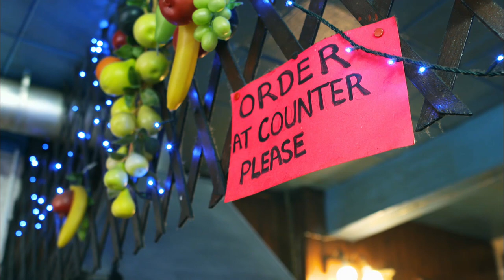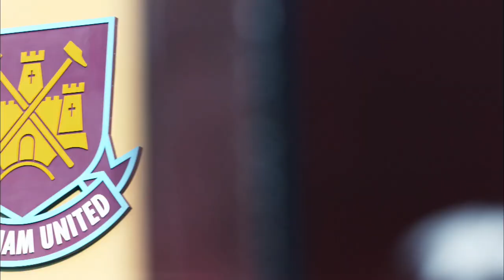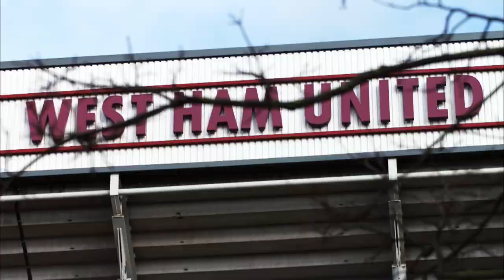Hammers Special - Man Utd v West Ham (2015/16 Emirates FA Cup) | FATV Focus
West Ham’s Aaron Cresswell and journalist Pete May preview The Hammers' game against Manchester United in the 2015/16 Emirates FA Cup 6th round, as well as commenting on the team’s current progression under manager Slaven Bilic.

All the goals and highlights from the sixth round of the 2015/16 Emirates FA Cup will be available on FATV from 12pm (midday) the following day of each match.